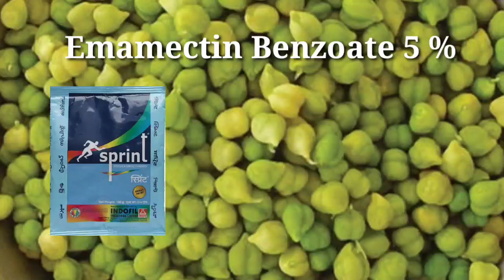हरभरा पहिली फवारणी / चना पहिली फवारणी / Harbhara favarni Niyojan ( Harbhara pahili favarni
harbhara pikasathi Favarni Niyojan

हरभरा पहिली फवारणी
चना पहिली फवारणी